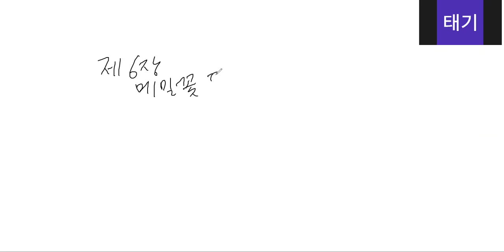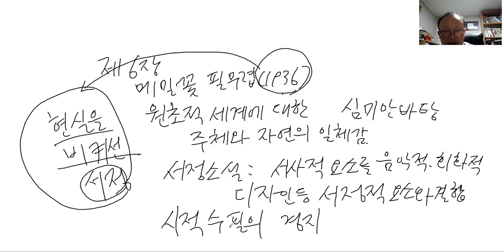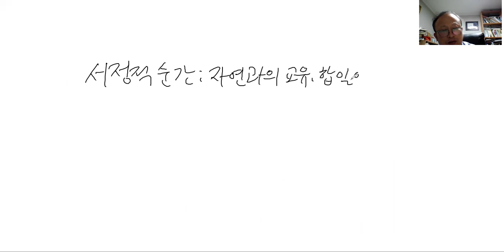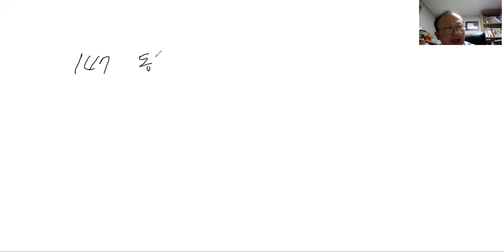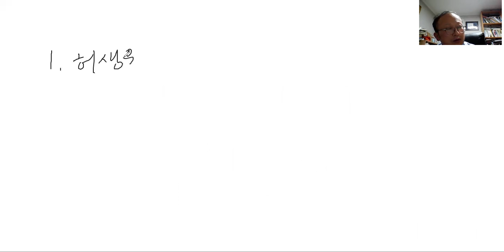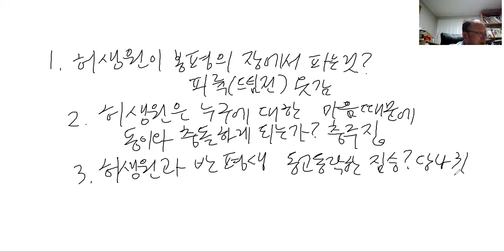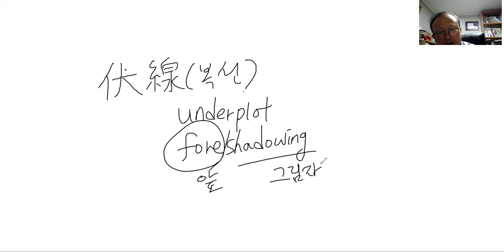장웅상박사 현대소설의이해와감상 제6장 이효석 메밀꽃필무렵